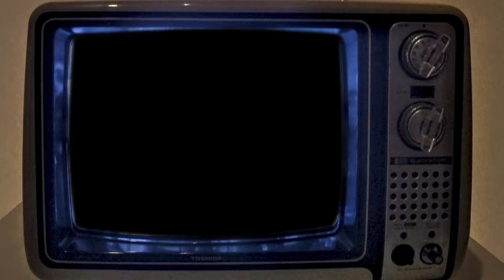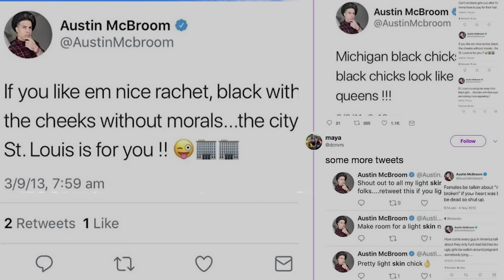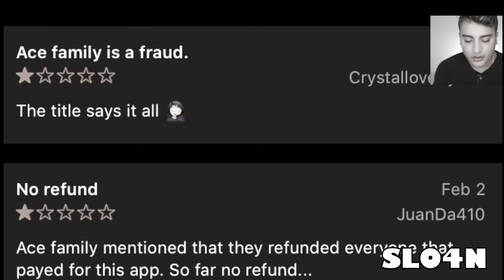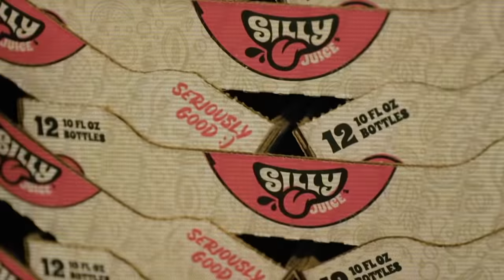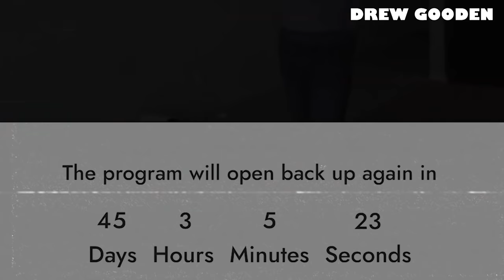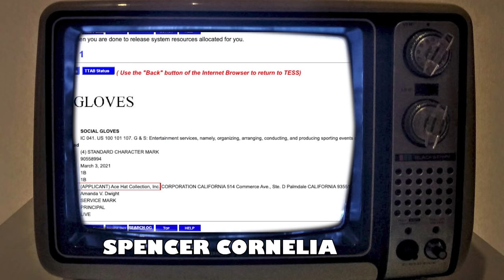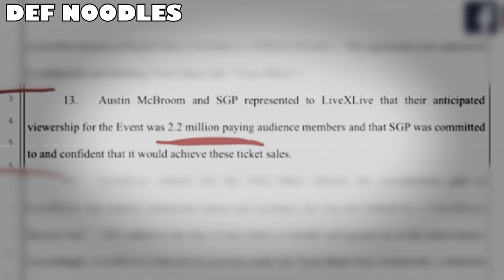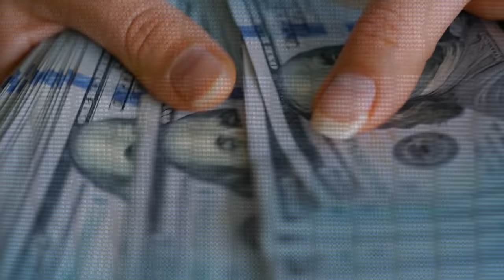Austin McBroom: YouTube's BIGGEST FRAUD...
Austin McBroom's scams are finally catching up to him... Austin McBroom has gone from being the head of YouTube's biggest family channel to being exposed as YouTube's biggest fraud. In this video, we uncover why...

Chapters:
0:00 Intro
3:35 Who is Austin McBroom?
6:49 "Family Friendly" Con Artist
6:55 Basketball Charity Scam
10:38 Stealing Business Ideas
12:30 Not Paying Employees
13:57 Ace App Scam
15:57 Ace Club Scam
19:25 The Mask Slips
19:30 The Lollipop Incident
20:53 Cheating Alligations
22:49 Merry-Go-Round of Scams
23:00 Shady Basketball Giveaway
27:06 Treating Fans Poorly
27:40 Silly Juice
29:40 Welcome to the Circus
30:00 How I Became a Millionaire
38:17 The Boxing Event Disaster
45:24 Lawsuits Explained
53:19 Foreclosure
57:07 Conclusion